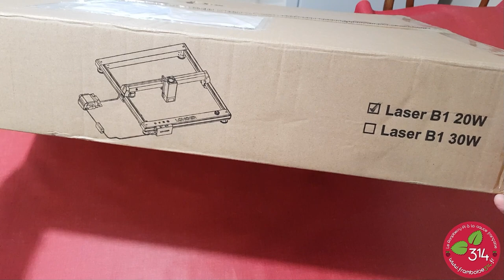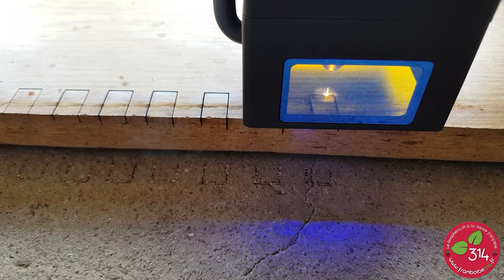Graveur Laser Longer B1 20W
Les graveurs Laser, après des débuts un peu laborieux atteignent maintenant des niveaux de qualité de plus en plus élevés. La progression ressemble un peu à ce qu'on a connu avec les imprimantes 3D, où les premiers modèles étaient plutôt basiques puis la technologie a connu une évolution spectaculaire. GearBerry m'a proposé de tester la nouvelle Longer B1 en version 20 watts optique, j'ai accepté et cet article présente le montage pas à pas de la machine, ainsi que les premiers essais.
Cette vidéo fait partie d'un article paru sur le blog framboise314 :
0:00 Début
0:15 Déballage
5:35 Montage du châssis
8:25 Montage des courroies
9:36 Réglage de la tension des courroies
10:33 Montage du Laser
11:08 Montage des fins de course
12:20 Connexion des câbles
14:45 Premiers essais